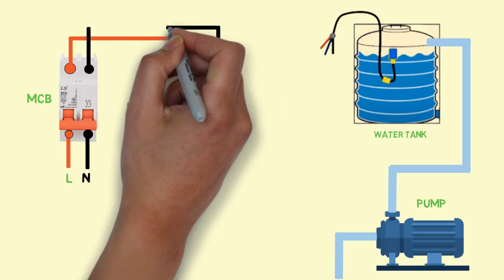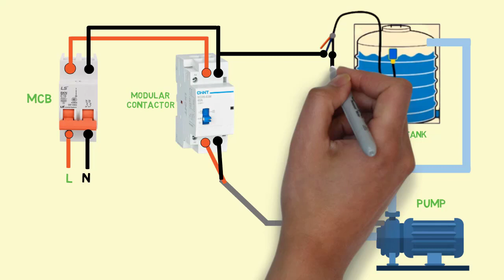Single phase water pump float switch connection modular contactor || Electrical House wiring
In this video, we'll guide you through the step-by-step process of connecting a water pump float switch using a modular contactor. If you're looking to automate your water pump system and ensure efficient water level control, this tutorial is perfect for you.

First, we'll introduce you to the essential components involved in this setup: the water pump, the float switch, and the modular contactor. We'll explain how each component works and why they are important for this system.

Next, we'll walk you through the process of wiring the modular contactor. We'll provide detailed instructions on connecting the power supply, the water pump, and the float switch to the appropriate terminals on the contactor. Safety is paramount, so we'll also cover how to properly ground the system and ensure that everything is secure.

Throughout the video, we'll share useful tips and precautions to follow while making connections. We understand that electrical work can be daunting, but with our guidance, you'll gain the confidence to complete this project safely and effectively.

Additionally, we'll discuss the advantages of using a modular contactor in this setup. We'll explain how it helps in controlling the water pump based on the water level detected by the float switch, ensuring a reliable and automatic operation. You'll learn about the benefits of this system, such as preventing water overflow and dry running, while maintaining a consistent water supply.

Finally, we'll conclude the video by testing the water pump float switch connection and demonstrating its functionality. You'll witness how the system responds to different water levels and observe the contactor's operation as it turns the pump on and off accordingly.

Whether you're a DIY enthusiast or simply interested in learning more about electrical installations, this tutorial will provide you with the knowledge and skills needed to connect a water pump float switch using a modular contactor. Join us in this educational journey and upgrade your water pump system today!